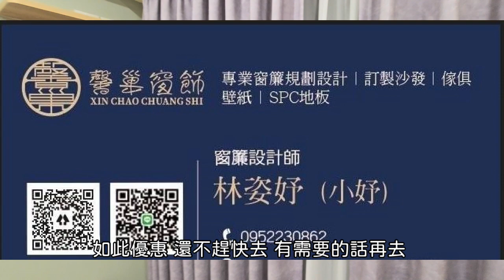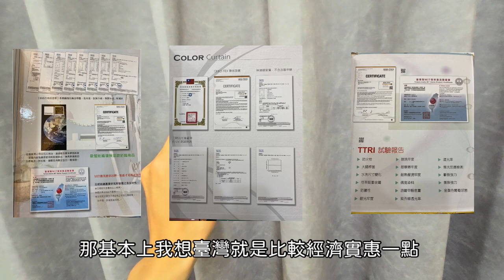來開箱新家的窗簾!!🔥|直男的配色|馨巢窗飾|牛奶大濕台|feat.馨巢窗飾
窗簾滿萬元享8折優惠!一定要指名找「窗簾設計師:林姿妤(小妤)」才可以唷！
並和小妤說是看大濕的頻道來的~
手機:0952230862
服務地區 「台中以北」！
優惠自影片發布為期1年的時間！(20230708~20240708)

台灣品牌的窗簾有SGS認證，大濕都是選素色的台灣品牌
做了客廳(落地窗 布加紗)、主臥(不落地一布)
2個小臥室(不落地一布)、主臥的小窗戶(捲簾)
花費約25000~30000元之間
設計師會根據你家的系統櫃擺設以及顏色
給予實用性以及配色的建議
設計師還特別問我 會用木地板嗎？
高度需要給我 要計算布的長度
當下就覺得滿細心的
他們也可以選晚上的時段 對上班族算是滿貼心的
個人是覺得 服務上是不錯的
加上之前有遇到某間窗簾店的不友善對待
相較之下 這間真的滿友善的

保固部份:
五金配件非人為破壞下為永久保固
布片的部分沒有保固
安裝完會請客戶做個點交 如果布有瑕疵會重新做一塊

👉跪求家電或是傢俱業配QQ，家電和傢俱真的好貴呀